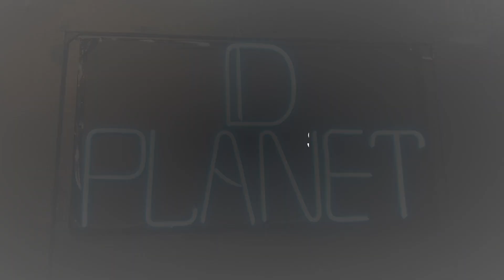Punjabiyan di dhee dance cover Guru Randhawa Ft Bohemia | Neeru Bajwa | Preet H | Rupan B,Bhushan #3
basic hip hop routine choreography by sushant
performed by nick jony dx and rohit must watch